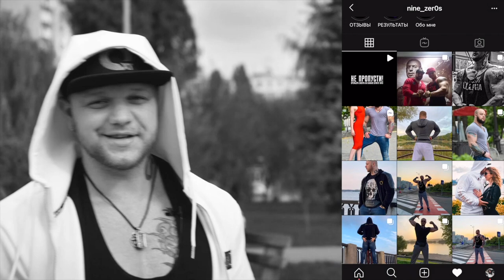ДЕРКАЧ. Чемпион о фарме, гтр, травмах. Совет новичкам и профи. Проблемы фитнеса и бодибилдинга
Надеемся видео понравится адекватным людям и они смогут найти в нем пользу и ответы на часто задаваемые вопросы. Ролик не проплаченный, как говорят некоторые глупые люди. В ролик было затрачено огромное множество усилий и времени.

Отдельное спасибо ребятам, которые помогли создать это видео. Большая просьба поддержите их лайком, комментом или подпиской в инсте. СПАСИБО!

P.S.: А те кто хочет писать ерунду и померятся п..., как сказано в видео, лучше не смотрите - это не для вас и вам не понять.

0:00 Го!
0:48 Артур Деркач - бизнесмен, B-3 ментор, профессиональный спортсмен
1:20 Пару слов о достижениях
2:18 Начало пути в спорте, первые тренировки, креатин
4:08 Что такое диуретики?
5:33 Первое тренерство, подготовка первых девочек-бикини в Украине
6:28 Воркаут и элементы
7:06 Кумиры и мотиваторы - Крис Хериа, Петер Мольнар, Дэн Грин, бодибилдинг, стритлифтинг
8:34 Совет новичкам №1
9:35 Проект «Dark Side Chronicles», обратная сторона фитнес-индустрии
10:59 Рич Пиане и 5%
12:06 Темная сторона фитнеса и бодибилдинга, проблемы, причины, результаты
14:38 Тренерство, проблемы
15:09 Стоит ли сдавать анализы и обследоваться?
15:33 Натуралы и не натуралы. Фил Хит, Джей Катлер
16:15 Ронни Коулмэн - карьера, травмы, причина
17:28 Как начать тренироваться, как найти тренера, как развиваться и зарабатывать на спорте - фитнес, бодибилдинг, воркаут, кроссфит
21:25 Проблемы ориентации на медийность спортсмена, супер гуру, США, рекомендации
22:18 Виталий Ложников, Академия фитнеса
22:57 Совет новичкам №2
23:30 Как понять, что тренер пытается на вас нажиться?
23:57 Отношение тренеров к своим клиентам, примеры
24:31 В защиту тренеров, проблемы, нюансы
25:00 Как правильно заработать на тренерстве?
26:13 Почему нужно грамотно выбирать тренера, если вы хотите связать свою жизнь с профессиональным спортом?
26:45 Совет новичкам №3: Если ты решился впервые пойти в зал
29:20 Грамотные блоги о фитнесе
30:08 О профессиональной деятельности в фитнесе, спонсорство, контракты, проблемы, решения
34:05 Как найти спонсора и правильно с ним взаимодействовать?
35:33 Пару слов о нашем госте
36:30 Какие качества нужны, когда представляете бренд?
37:21 Совет новичкам №4: Медийность, соцсети
37:55 Украинская фитнес-индустрия, федерации, поддержка государства
39:27 Проблемы бодибилдинга, соревнования, турниры, призовые
40:55 Кем сейчас быть выгодней в фитнесе?